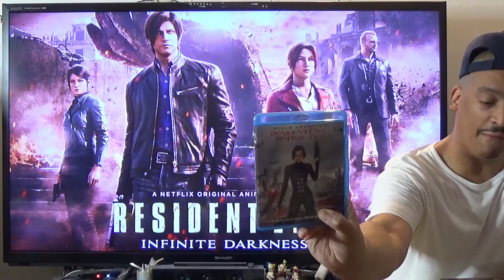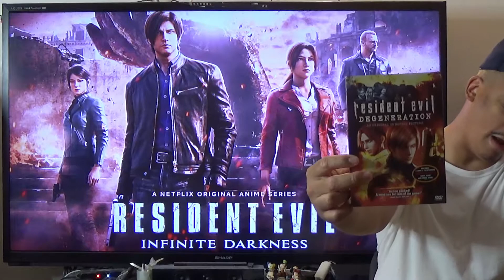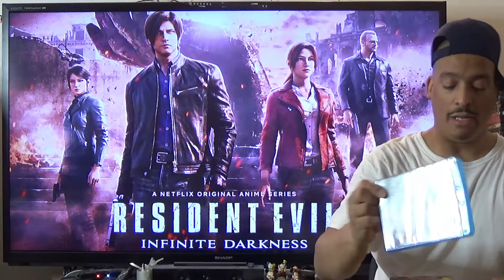Resident Evil Infinite Darkness Trailer Reaction Short Discussion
I had to talk about Resident evil Infinite Darkness I did enjoy Resident evil Degeneration and Resident Evil Damnation and Resident Evil Vendetta I really didn't like the live action Resident Evil Movies
although I did feel that there was a lot of action in it the only thing I liked was how they did Nemesis they made him look like the game which was cool but that is as far as it goes. I can't wait to watch Resident Evil Infinite Darkness.